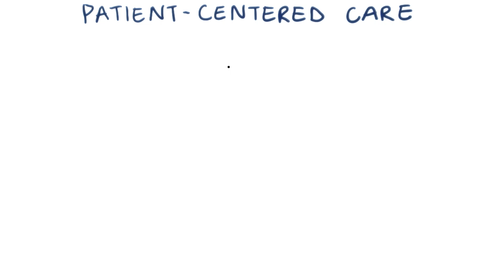Primary Care Physician (PCP) - Georgia Tech - Health Informatics in the Cloud